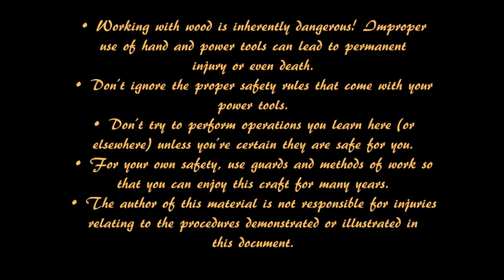Wood turning in a catamaran 001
Woodturning in a Catamaran?   are we crazy? Check us out with the shop build and turn something amazing This video was edited with you in mind  and in hopes that you watch all of it and comment.
 You'll have to see how the shop gets setup. where do I get my wood and what do I create with a small lathe and minimal tools.